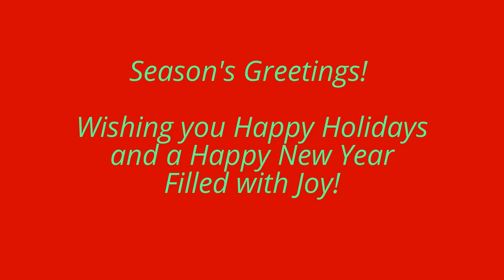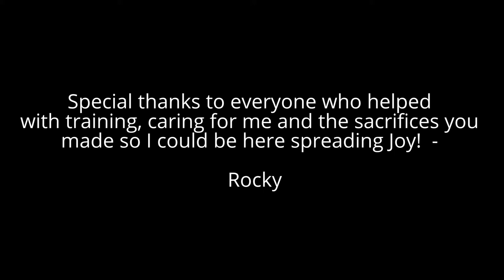Rocky's Holiday Video 2015 [cute animals doing cute things] cute pets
[cute animals doing cute things] Rocky the Spotted Donkey is a hilarious baby Miniature Mediterranean Donkey with a big character. In this video Rocky struts his stuff at the Fountain Hills Thanksgiving Day Parade.  It's a big accomplishment for Rocky as he's only 3 months old in this video. Here Rocky is practicing his "foundation" training that he's  learning: to lead, load & haul in a trailer, tie, stand for grooming, wear costumes and not be afraid of noise, crowds of people and other pets! A lot of time was spent preparing Rocky for this parade. We are so proud of him and his young handler!

Rocky is in training to be a pet therapy animal and encourages everyone to come along with him on his journey to accomplish this goal.  Rocky now has his own YouTube channel which will feature his journey including his funny baby donkey antics, cute videos, his relationships with others including dogs, cats, horses, ponies, children, special needs and adults. We'll feature videos of the places Rocky goes and also how he is trained. Our motto is the “enjoy the little things in life” and our goal is to bring joy, smiles, hope and laughter to as many people as possible. Come along on Rocky's journey. This is the beginning.

About Rocky the Spotted Donkey
Rocky is a Miniature Mediterranean donkey, lives in Scottsdale, AZ and is in training to be a pet therapy animal. Rocky seems to have a unique appreciation for life and definite joy of living. His goal in life is to make people smile and his motto is “enjoy the little things in life”!